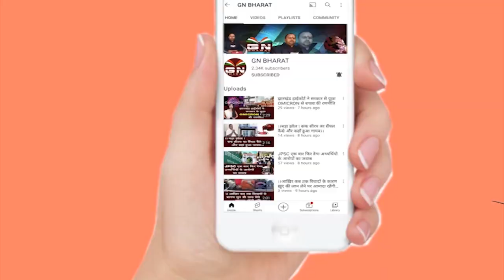निशिकांत दुबे के ट्वीट से बवाल, झारखंड में उखड़ रही है सरकार ! मंत्री Alamgir Alam का करारा जवाब